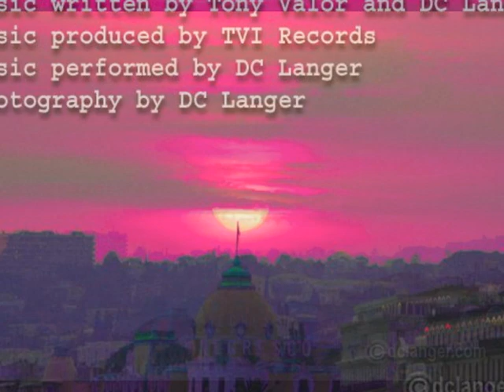"After Dark"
"AFTER DARK", Written by DC Langer and Tony Valor. Performed by DC Langer, -produced and arranged by TVI Records. These are just a few of the many photos i took on a trip through the Netherlands, Belgium and France.